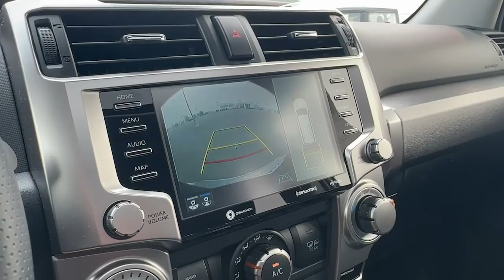2022 Toyota 4Runner Hamburg, Reading, Kutztown, Temple, Leesport T23T7031M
Magnetic Gray Metallic Used 2022 Toyota 4Runner SR5 Premium available in 35 Industrial Drive, Hamburg, Pennsylvania at Kelly Hyundai. Servicing the Hamburg, Reading, Kutztown, Temple, Leesport, PA area.

Kelly Hyundai
35 Industrial Drive

Sold and Serviced at Kelly Certified Pre-Owned! NEW INSPECTION! APPLE CARPLAY/ANDROID AUTO BLUETOOTH/HANDS FREE CELL BACKUP CAMERA 2 SETS OF KEYS LOCAL TRADE 3 Day/150 Mile Money Back Guarantee 30 Day/1500 Mile Vehicle Exchange Free Vehicle History Report 4WD Heated front seats.brbrAt Kelly we are proud present this Toyota 4Runner well equipped with the following features: TCUV Website Certified 4WD Heated front seats 17 6-Spoke Alloy Wheels 3.727 Axle Ratio 4-Wheel Disc Brakes 8 Speakers ABS brakes Air Conditioning Alloy wheels AM/FM radio: SiriusXM Anti-whiplash front head restraints Apple CarPlay/Android Auto Auto High-beam Headlights Auto-dimming Rear-View mirror Blind Spot Monitor (BSM) Brake assist Bumpers: body-color Compass Driver door bin Driver vanity mirror Dual front impact airbags Dual front side impact airbags Electronic Stability Control Emergency communication system: Safety Connect with 1-year trial Exterior Parking Camera Rear Front anti-roll bar Front Bucket Seats Front Center Armrest Front fog lights Front reading lights Front wheel independent suspension Garage Door Opener Garage door transmitter: HomeLink Heated door mirrors Heated Front Bucket Seats Illuminated entry Knee airbag Leather Shift Knob Leather steering wheel Low tire pressure warning Occupant sensing airbag Outside Rear View Mirror Outside temperature display Overhead airbag Overhead console Panic alarm Passenger door bin Passenger vanity mirror Power door mirrors Power driver seat Power passenger seat Power steering Power windows Radio: Premium Audio w/Dynamic Navigation Rear anti-roll bar Rear seat center armrest Rear window defroster Rear window wiper Remote keyless entry Roof rack: rails only Security system SofTex Seat Trim Speed control Speed-sensing steering Split folding rear seat Spoiler Steering wheel mounted audio controls Tachometer Telescoping steering wheel Tilt steering wheel Traction control Trip computer Turn signal indicator mirrors and Variably intermittent wipers. We also want you to know that all our vehicles are priced at a competitive value position to the market. We use an independent 3rd party software to research internet listings on all vehicles in the market so we can ensure that our prices are the most competitive out there. We do this simply so people choose us when they start searching for their next car. Certified.brbrCertification Program Details: THE BEST NEW CARS MAKE THE BEST USED CARS!brbrAnd Not Just Any Toyota Makes The Cut! Certification Starts with Our Selection Process. A process that keeps you in mind every step of the way. Each Toyota candidate for certification must be a current model year vehicle up to and including six year old models with 85000 miles or less on the odometer. They must pass a rigorous 160-point inspection by a Toyota Factory Trained Technician a CARFAX vehicle history report is reviewed to ensure that only the best of the best vehicles receive the Toyota Certified Seal of approval.brbrNOW HOWS THAT FOR PEACE OF MIND?brbrAll Together this Toyota Certified Vehicle Includes:br** 12-month/12000-mile Comprehensive Warranty!br** 7-year/100000-mile Limited Powertrain Warranty!br** 8-year/100000-mile Hybrid Vehicle Battery Warranty!br** 1 year of Roadside Assistance!br** 160-Point Quality Assurance Inspection!br** Free CARFAX Vehicle History ReportTM!br** Standard New-Car Financing Rates Available!br** Extended Warranty Coverage (top 3 items above) transferable at no cost for added resale value!!brbrbrShopping at Kelly is car buying the way it should be; Fun Informative and Fair! Here are our promises:brbr* Transparent Pricing and Sales Process- NO GIMMICKS!!br* Cant Buy the Wrong Car! 3 day/150 Mile Return Policy! * Pressure Free  Efficient Friendly and Helpful Sales Staff!br* In House Team of Loan and Lease Specialists! Good with numbe
8 Speakers|AM/FM radio: SiriusXM|Radio: Premium Audio w/Dynamic Navigation|Air Conditioning|Rear window defroster|Garage Door Opener|Power driver seat|Power steering|Power windows|Remote keyless entry|Steering wheel mounted audio controls|Speed-sensing steering|Traction control|4-Wheel Disc Brakes|ABS brakes|Anti-whiplash front head restraints|Dual front impact airbags|Dual front side impact airbags|Emergency communication system: